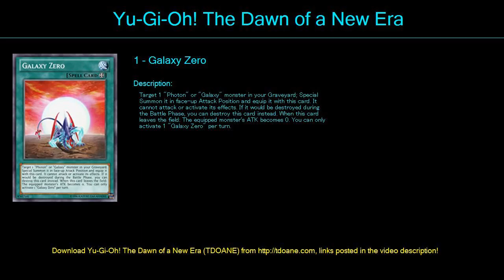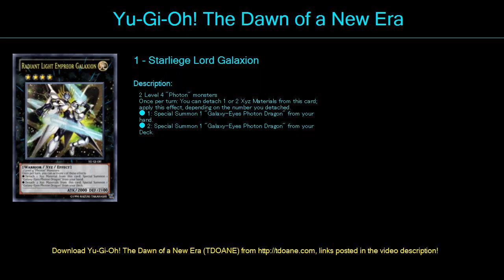TDark Deck Deck Profile April 2016